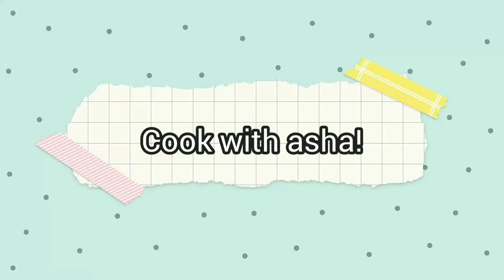Masala Corn Recipe | Corn Chaat Recipe | Sweet Corn Chaat | Hashika's Kitchen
Welcome back to the Hashika's Kitchen where you can learn new dishes, delicious and very easy to make...

I am your host of this channel Asha

Today's video is all about Sweet Corn Masala Chaat recipe

Do give it a try, very easy and tasty to make at home. Enjoy With your family!!

Best Luck!

Regards.